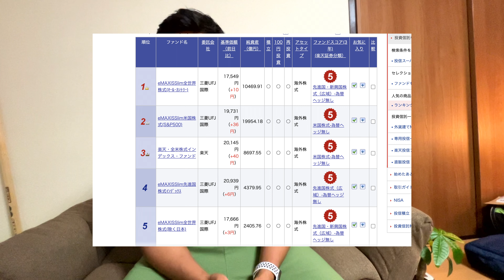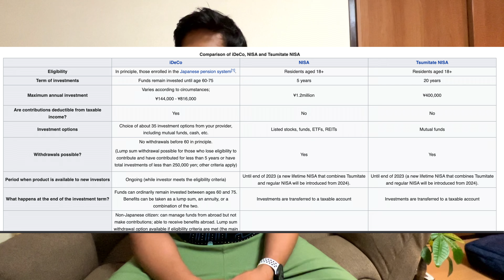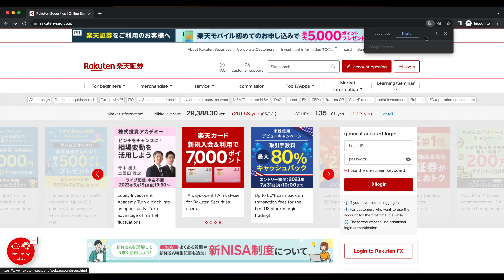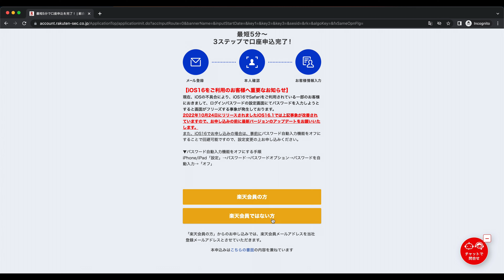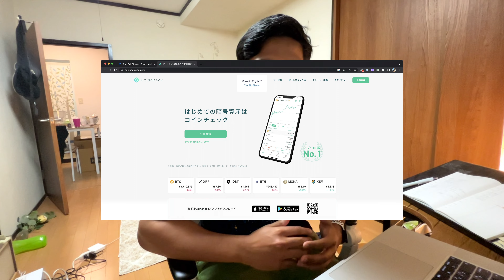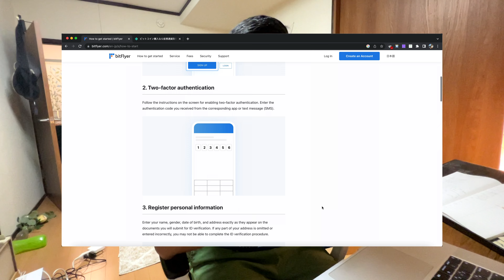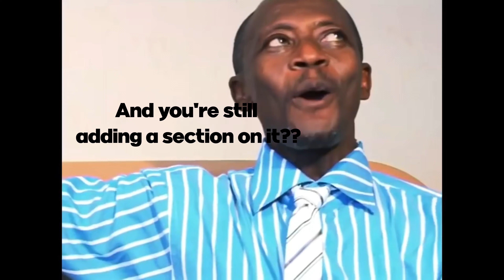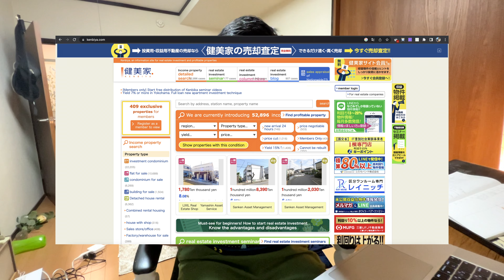How to BUILD your WEALTH in JAPAN! | A complete BEGINNER's guide to investing in Japan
In this video I talk about the various ways you can grow your wealth in Japan. The asset types I talk about are - Stocks, Crypto, Real Estate.

Comment if you have ay queries below, will try my best to answer them!